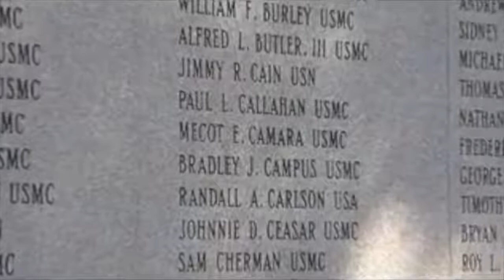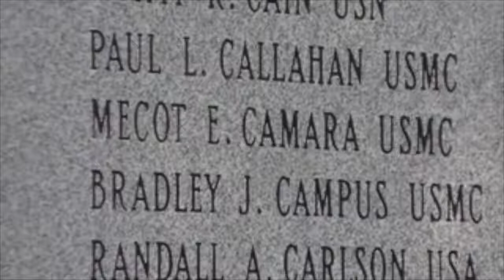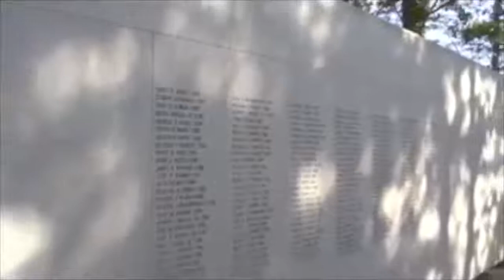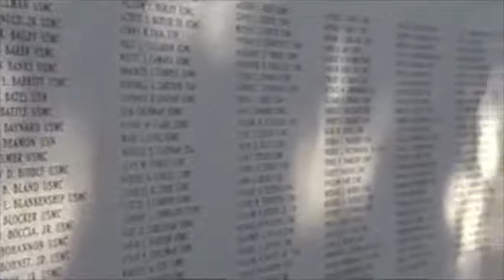The 31st Beirut Memorial Observance Ceremony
The 31st Beirut Memorial Observance Ceremony held at the Beirut Memorial in the Lejeune Memorial Gardens aboard Marine Corps Base Camp Lejeune, N.C. The special ceremony honored the fallen service members and survivors who served in Lebanon from 1958 to 1984 and in Grenada. Major General Richard L. Simcock, the 2nd Marine Expeditionary Brigade commanding general, delivered the Beirut memorial address.